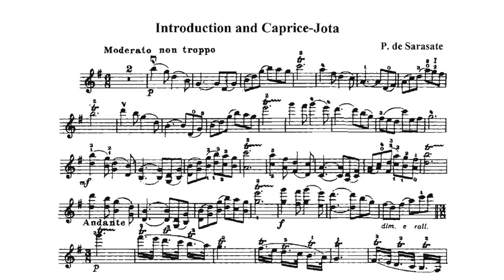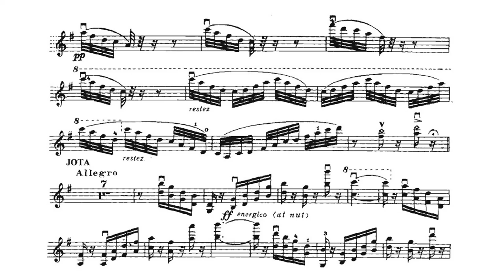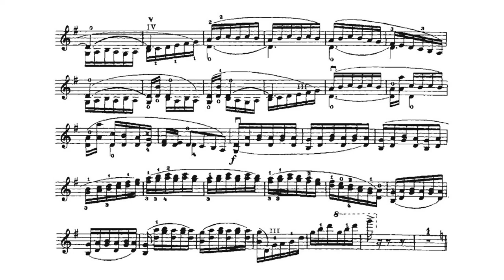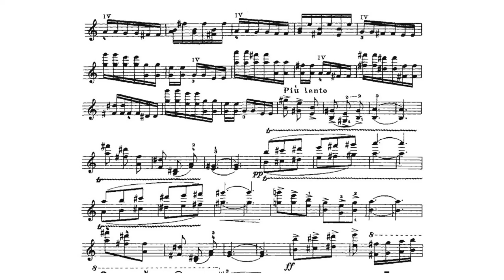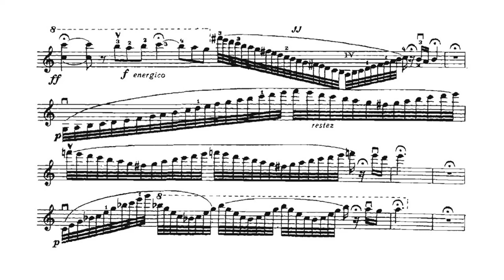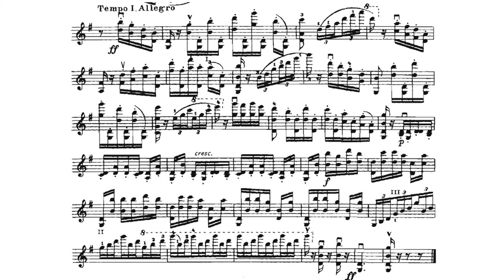Introduction et Caprice Jota Op.41, Pablo Sarasate (Sheet Music)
Introduction et Caprice Jota Op.41, Pablo de Sarasate (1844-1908).

ms AMP 1899 (v/p, v/orq)

***Parts***
0:00 Introduction (Tianwa Yang)
2:20 Jota (Pablo de Sarasate)
5:47 Jota Variation (Pablo de Sarasate)

***Note***
This piece is played by Tianwa Yang, then by Pablo de Sarasate himself (1904).

Performers:

Violin: Tianwa Yang
Orquesta sinfónica de Navarra.

Violin: Pablo de Sarasate
Piano: Unknown